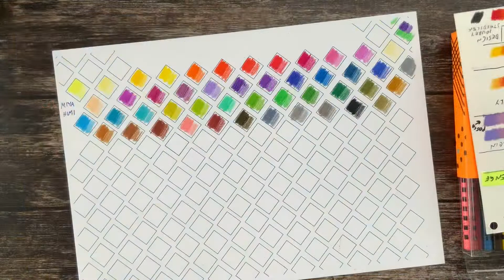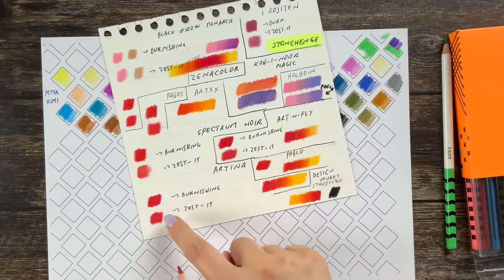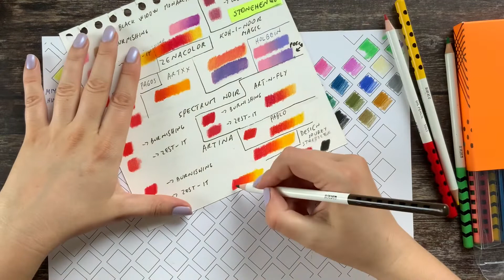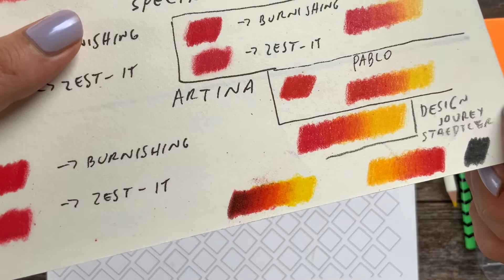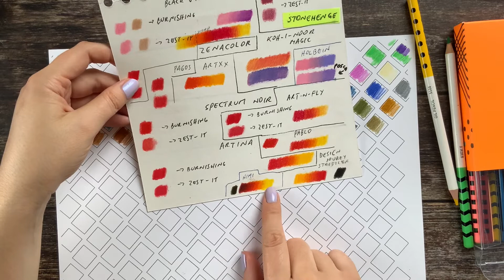Miya Himi colored pencils - are they good as their watercolor pencils?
Miya HImi colored pencils
Miya Himi watercolor pencils